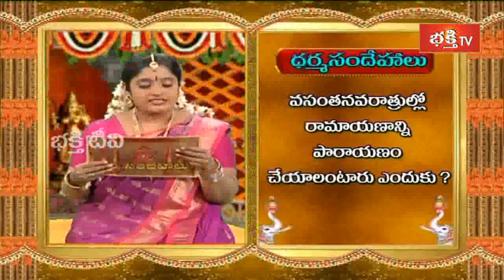వసంతనవరాత్రులలో రామాయణాన్ని పారాయణం చేయాలంటారు ఎందుకు..? | Annadanam Chidambara Sastry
వసంతనవరాత్రులలో రామాయణాన్ని పారాయణం చేయాలంటారు ఎందుకు..? | Annadanam Chidambara Sastry | Dharma Sandehalu
1. ఈ శివుడి పాట మీ ఇంటికి సిరిసంపదలను తెస్తుంది
2. Lord Shiva Most Popular Song
3. Samba Sada Shiva Song
4. Kalabhairava Ashtakam (కాలభైరవ అష్టకం)
6. కార్తిక మాసంలో తప్పక వినాల్సిన పాట